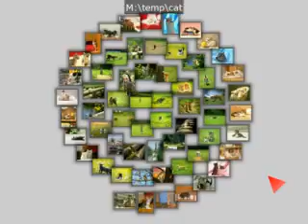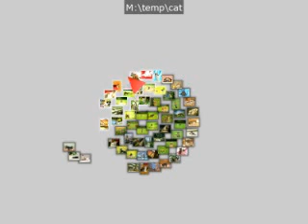Viewer2 - Basic navigation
A tutorial on how to perform basic navigation and organizing in Viewer2.